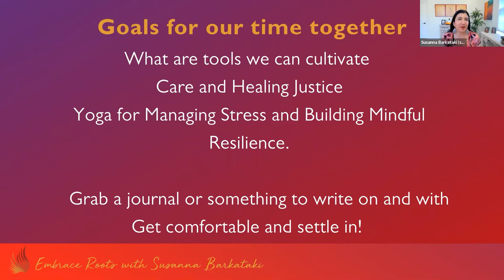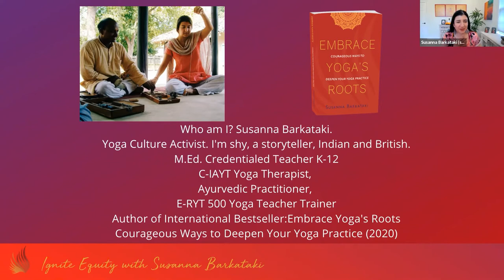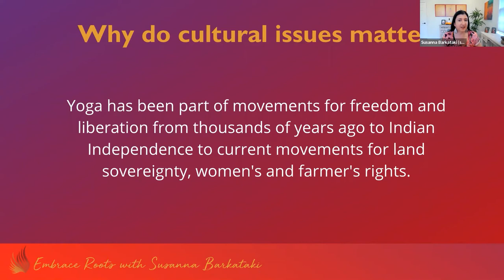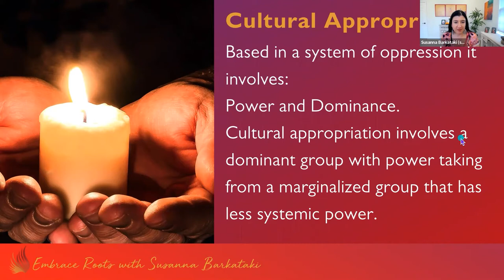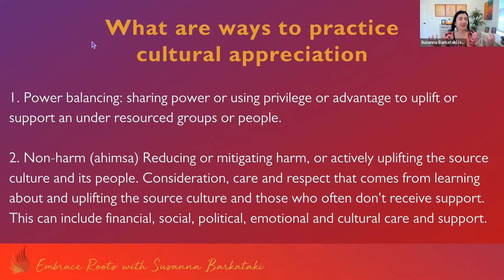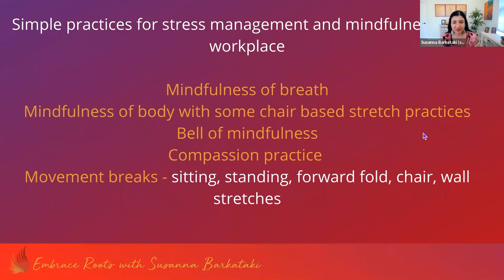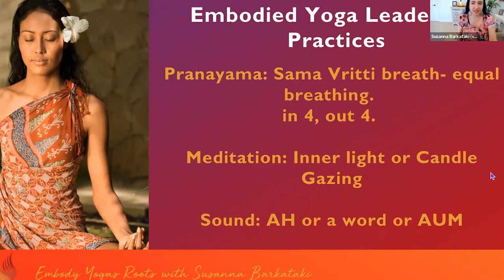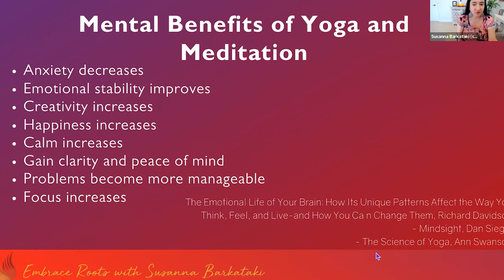Embracing Yoga's Roots - Featured Speaker: Susanna Barkataki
Embracing Yoga's Roots is a session featuring Susanna Barkataki, a teacher, inclusivity promote, and yoga culture advocate. CFA Equity Conference 2022 Tri-Chair Talitha Matlin hosts this session.

Barkataki will help participants learn to embrace yoga’s roots “as a vessel for shaping change now.”

For information on the Council for Racial and Social Justice please